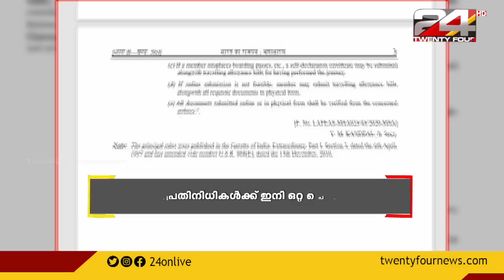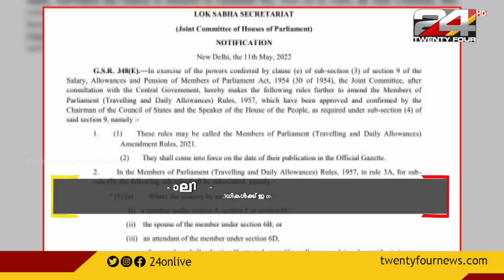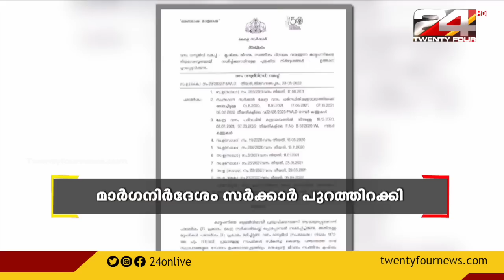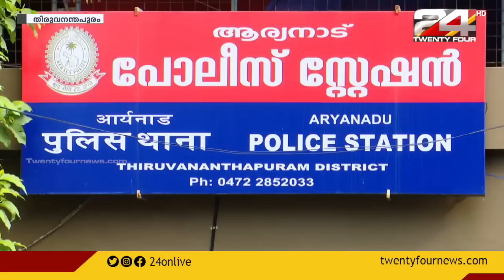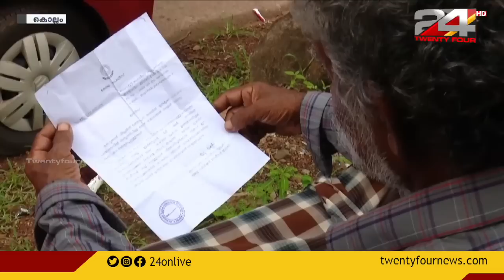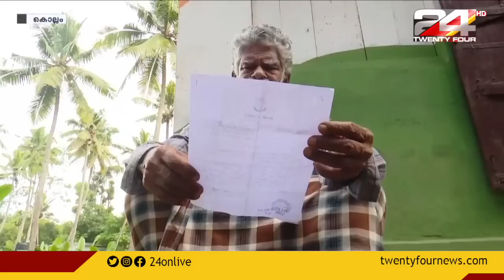GULF FOCUS | ഗൾഫ് വാർത്തകൾ | 28 MAY 2022 | 24 NEWS